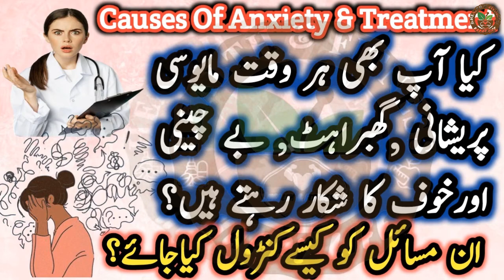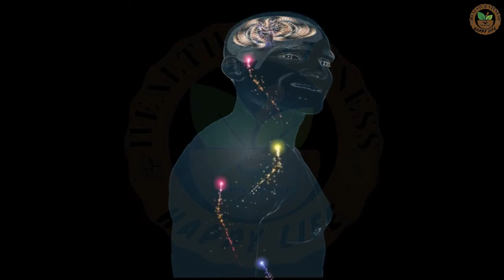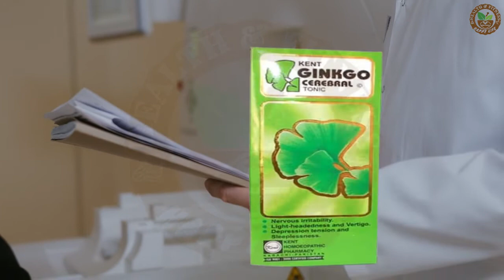Anxiety - Stress cusses & Treatment Ghabrahat , bechaini , khouf - گھبراہٹ بےچینی کی وجوہات اور علاج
گھبراہٹ بےچینی اداسی مایوسی پریشانی ڈر, خوف کا شکار موڈ کی خرابی اور ذہنی پریشانیوں جیسے مسائل سے کیسے نمٹا جائے ۔

Today we discuss on Anxiety and Stress Occasional anxiety is a normal part of life. Many people worry about things such as health, money, or family problems. But anxiety disorders involve more than temporary worry or fear. For people with an anxiety disorder, the anxiety does not go away and can get worse over time. The symptoms can interfere with daily activities such as job performance, schoolwork, and relationships.There are several types of anxiety disorders, including generalized anxiety disorder, panic disorder, social anxiety disorder, and various phobia-related disorders.

Signs & Symptoms of Anxiety:
• Feeling restless, wound-up, or on-edge
• Being easily fatigued
• Having difficulty concentrating
• Being irritable
• Having headaches, muscle aches, stomachaches, or unexplained pains
• Difficulty controlling feelings of worry
• Having sleep problems, such as difficulty falling or staying asleep
• Pounding or racing heart
• Sweating
• Trembling or tingling
• Chest pain
• Feelings of impending doom
• Feelings of being out of control
• Blushing, sweating, or trembling
• Stomachaches
• Rigid body posture or speaking with an overly soft voice
• Difficulty making eye contact or being around people they don’t know
• Feelings of self-consciousness or fear that people will judge them negatively
• May have an irrational or excessive worry about encountering the feared object or situation
• Take active steps to avoid the feared object or situation
• Experience immediate intense anxiety upon encountering the feared object or situation
• Endure unavoidable objects and situations with intense anxiety
Who to manage /Treat to Anxiety at home:
Stick to your treatment plan. Facing your fears can be difficult, but treatment can help you feel like you're not a hostage in your own home.
Join a support group. Joining a group for people with panic attacks or anxiety disorders can connect you with others facing the same problems.
Avoid caffeine, alcohol, smoking and recreational drugs. All of these can trigger or worsen panic attacks.
Practice stress management and relaxation techniques. For example, yoga, deep breathing and progressive muscle relaxation — tensing one muscle at a time, and then completely releasing the tension until every muscle in the body is relaxed — also may be helpful.
Get physically active. Aerobic activity may have a calming effect on your mood.
Get sufficient sleep. Get enough sleep so that you don't feel drowsy during the day.
Anxiety causes and management skills
Stress Cusses and management skill
Panic attack causes and treatment
Gabrahat bechini ka ilaj